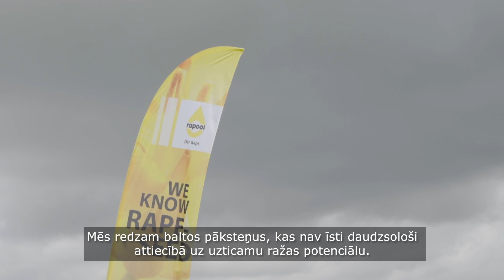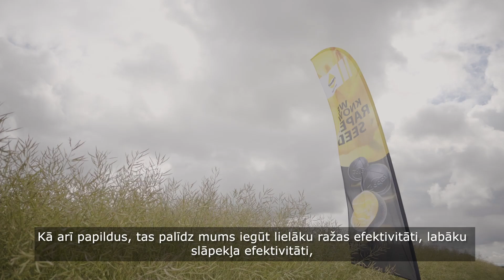Plant health by RAPOOL - more than marketing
Šodien esam priecīgi dalīties ar jaunu video ar mūsu starptautisko produktu vadītāju R. Branda, kurš pagājušajā nedēļā īsi pirms ražas novākšanas apmeklēja vairākus rapšu laukus Lietuvā, Latvijā un Igaunijā, lai noteiktu augu veselības atšķirības 🌱
Savā īsajā video viņš izskaidros atšķirības attiecībā uz stublāju un augu veselību starp Baltijas tirgū pieejamajiem hibrīdiem. Joprojām augstā caur augsni inficējošo  slimību, piemēram, Verticilārā vīte, izplatība uzsver ilgtspējīgas augu veselības nozīmi, kāda ir hibrīdiem JANOSH (Linas Agro Latvija) vai TEXAS (Baltic Agro).
Ja vēlaties par to uzzināt vairāk, skatiet sekojošo videoklipu.